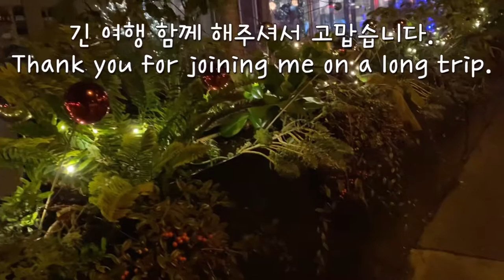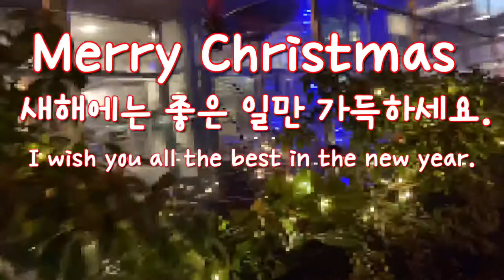행복이 넘치는 크리스마스 보내세요. 밴쿠버 밤거리를 같이 달려요 고층빌딩의 밴쿠버 Chrismas Eve in Vancouver 2021년 12월 24일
아들과 스카이트레인 길 따라 빌딩숲 지나서 코퀴틀람에 나들이 했어요 ,
즐거운 드라이브길 같이 해요.
 I'll show you a modern side of Vancouver.